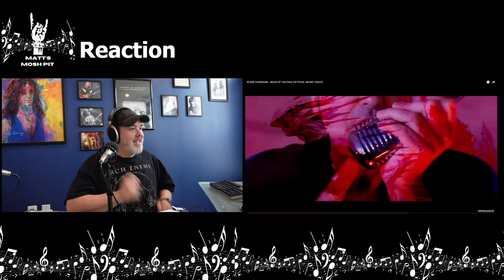Matt reacts to Blood of the Elves by BLIND GUARDIAN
Matt hears BLIND GUARDIAN for the first time.